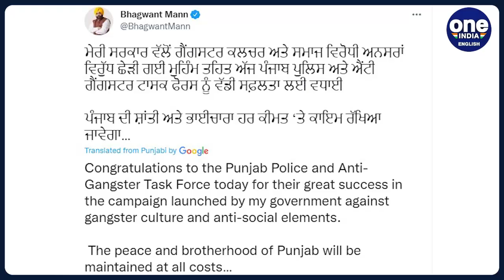Punjab Chief Minister Bhagwant Mann admitted to a hospital in Delhi | Oneindia news *News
Punjab Chief Minister Bhagwant Mann was admitted to a hospital in Delhi after complaining of stomach ache on Wednesday. According to the sources, Mann was admitted for treatment in Delhi's Apollo Hospital after he felt unwell.